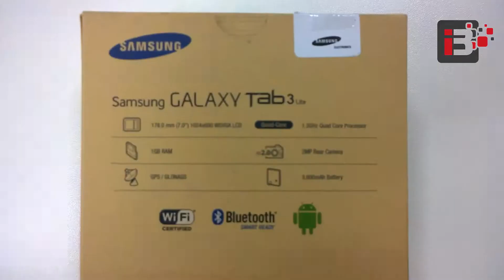Samsung Galaxy Tab 3 Lite 7.0 - UNBOXING 2016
Network  Technology
No cellular connectivity
SIM  No
Multitouch  Yes
Platform  OS  Android OS, v4.2 (Jelly Bean)
Chipset  Marvell PXA986
CPU  Dual-core 1.2 GHz
GPU  Vivante GC1000
Features  Geo-tagging
Video  Yes
Secondary  No
Sound  Alert types  Vibration; MP3, WAV ringtones
Loudspeaker  Yes
3.5mm jack  Yes
Comms  WLAN  Wi-Fi 802.11 b/g/n, Wi-Fi Direct, hotspot
Bluetooth  v4.0, LE
GPS  Yes, with GLONASS
Radio  No
USB  v2.0
Features  Sensors  Accelerometer
Messaging  Email, Push Email, IM
Browser  HTML5
Java  No
  - MP4/H.264 player
- MP3/WAV/eAAC+/Flac player
- Photo/video editor
Battery     Non-removable Li-Ion 3600 mAh battery
Stand-by
Colors  White, Black, Green, Pink, Yellow